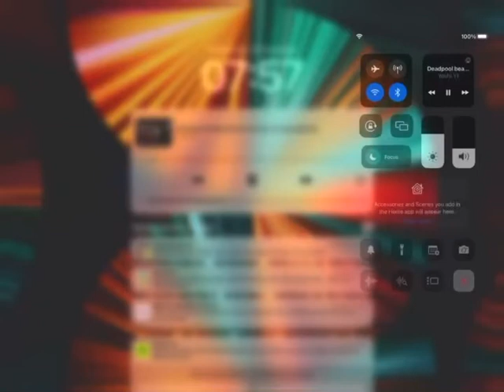Deadpool beatbox, but it in reverse